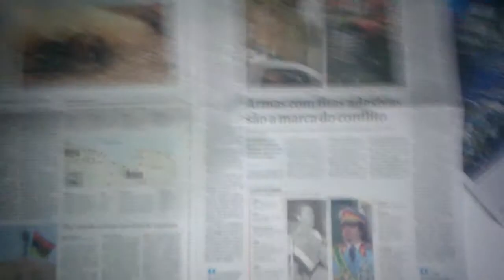Correspondentes de guerra toscos da folha.